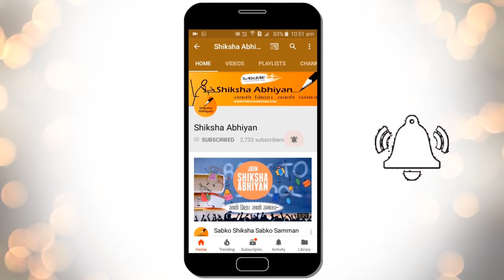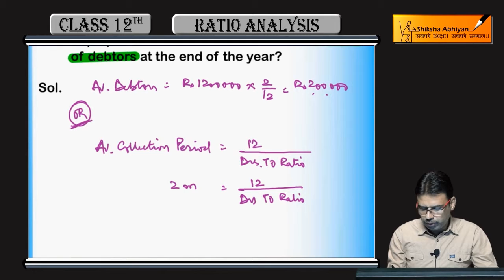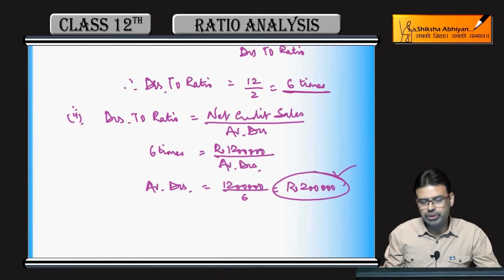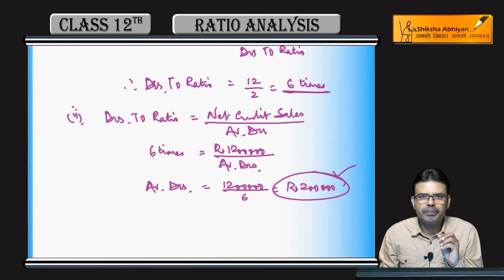Q36 Turnover Ratios- Receivables Turnover Ratio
This video is a part of the series for CBSE Class 12, Accounts demo videos for chapter “Ratio Analysis.” In this series, we have completed all the concepts, examples and the entire NCERT exercises. It is the part of an initiative taken to provide quality online education to students free of cost on YouTube.